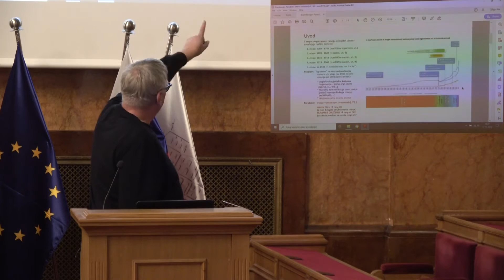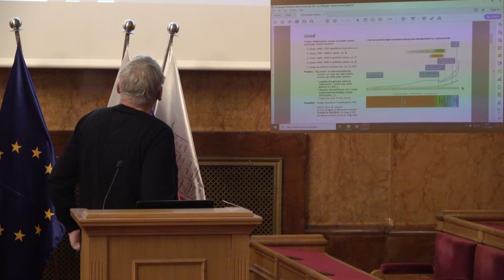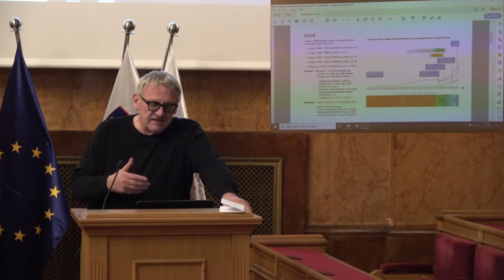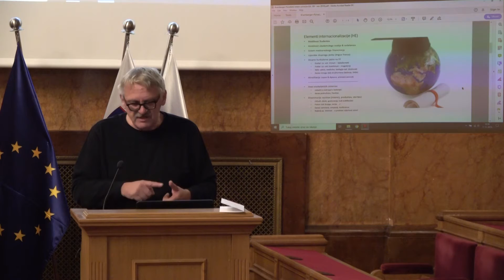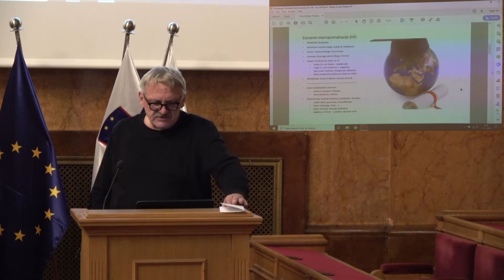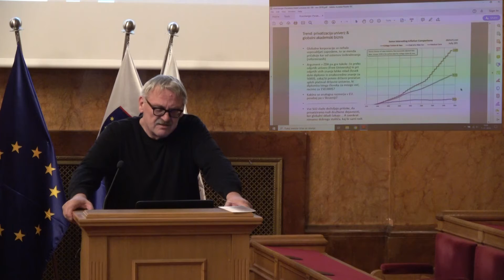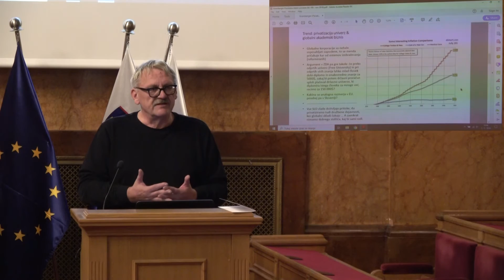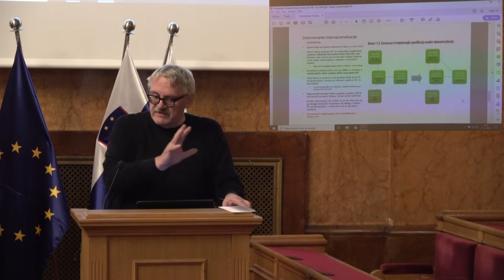del 20/23: Kramberger Anton, Paradoksi internacionalizacije univerze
Znanstveni simpozij  100 let Univerze v Ljubljani

Kramberger Anton: Paradoksi internacionalizacije univerze

Zbornična dvorana  Univerze v Ljubljani, Kongresni trg 12
Ljubljana, 6.-7. novembra 2019